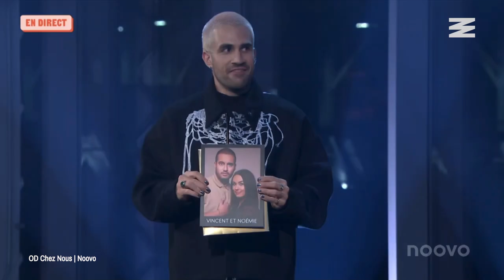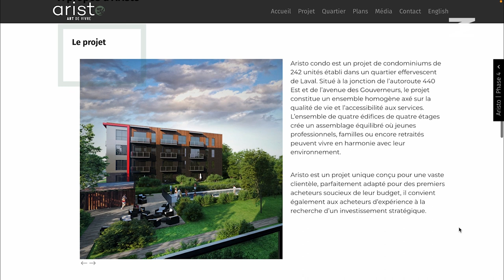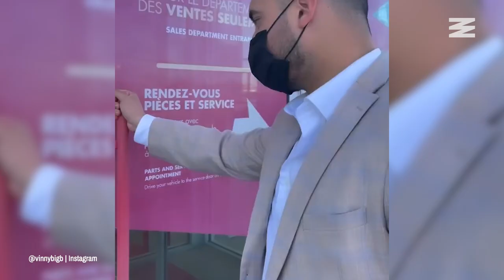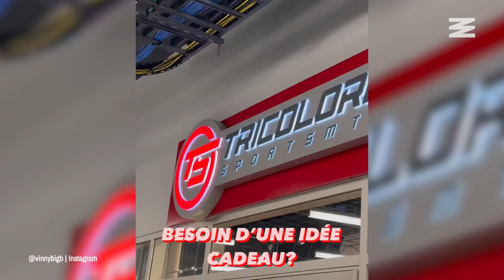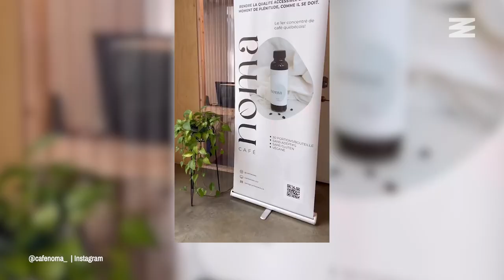Noémie et Vincent s’ouvrent sur leur vie et leurs projets depuis qu’ils ont gagné « OD Chez Nous »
L’édition d’« OD Chez Nous » diffusée en 2020 a été remportée par un duo qui vit toujours le grand amour plus de deux ans après : Noémie Marleau et Vincent Beauregard. Histoire de prendre des nouvelles depuis le début de leur parcours à l’écran, Laurie Forget de Narcity s’est entretenu avec les deux pour parler de l’impact de l’émission dans leur vie, mais aussi de leur quotidien ensemble ainsi que de leurs projets.